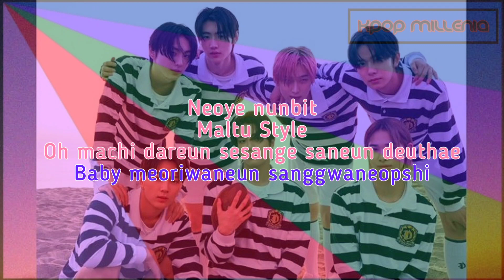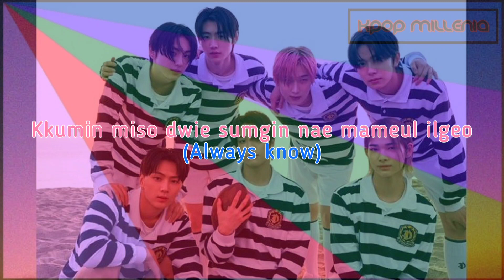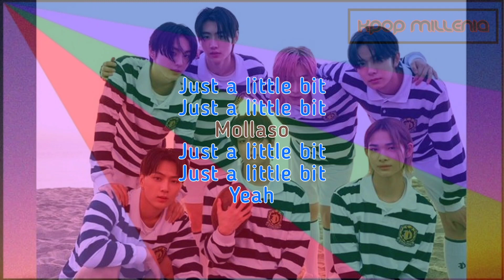| KARAOKE | ENHYPEN - JUST A LITTLE BIT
°• COLOR REFERENCE •°

✓ HEESEUNG | Blue
✓ JAY | Red
✓ JAKE | Dark purple
✓ SUNGHOON | Dark green
✓ SUNOO | Pink
✓ JUNGWON | Brown
✓ NI-KI | Light purple